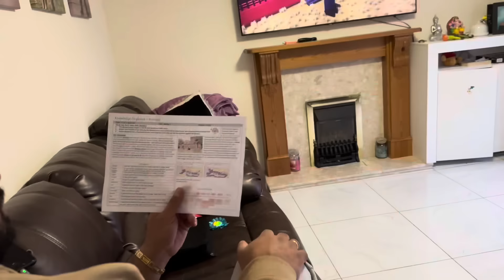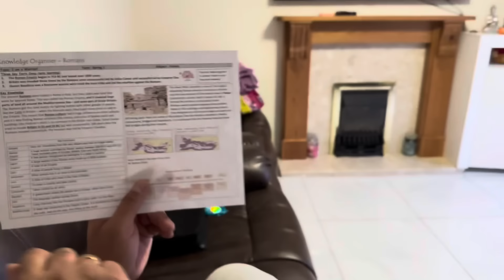Konsi country safe he abhi pata hi nahi chal raha !!